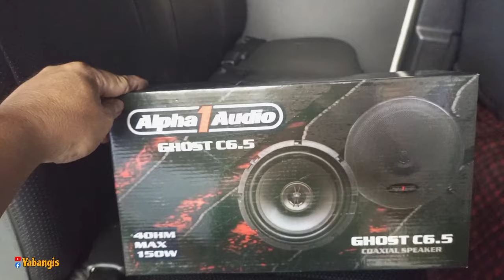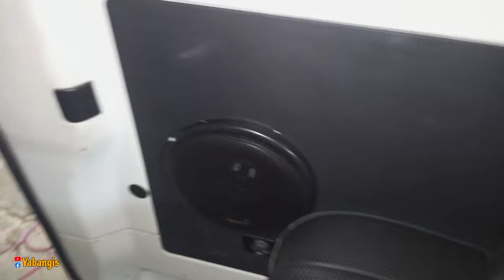Toyota Hiace Commuter | how to install 6.5" coaxial Rear Speaker (step by step)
for demo purpose only.